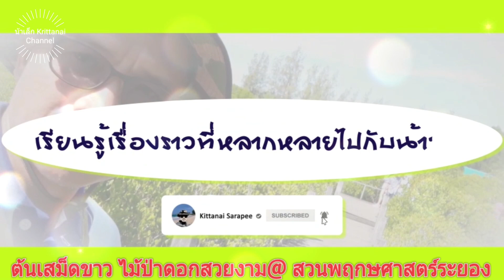ต้นเสม็ดขาว ไม้ป่าดอกสวยและหอม@ สวนพฤกษศาสตร์ ระยอง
# ไม้ป่า@ สวนพฤกษศาสตร์ระยอง